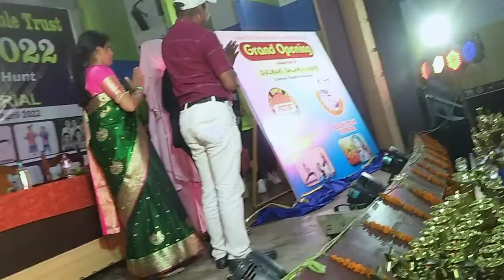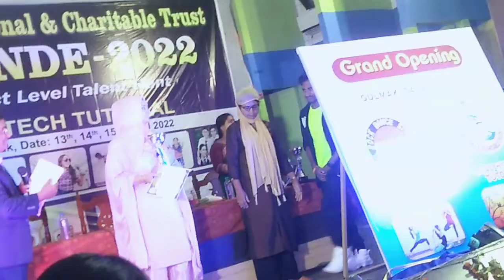परिंदे 2022 Dilsad साउंड 9437637078